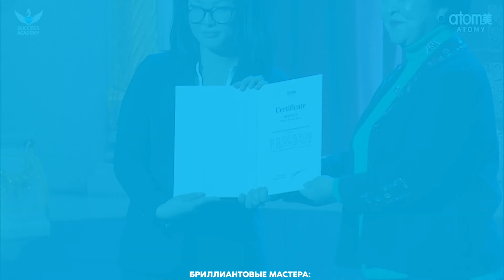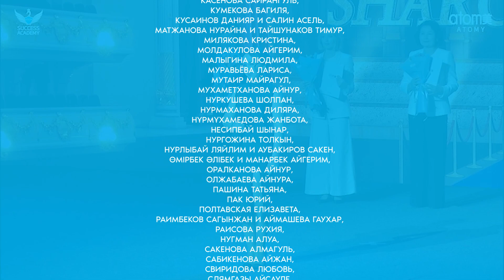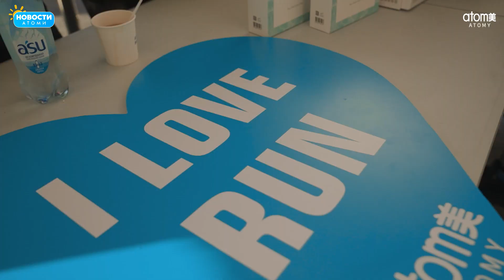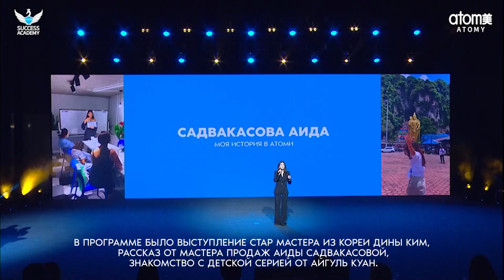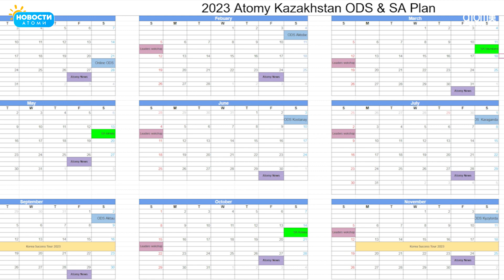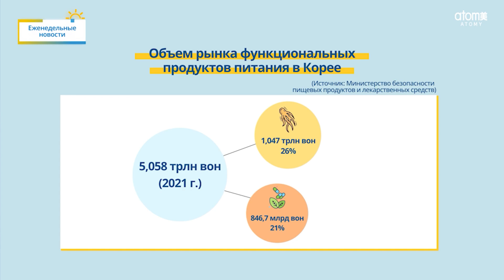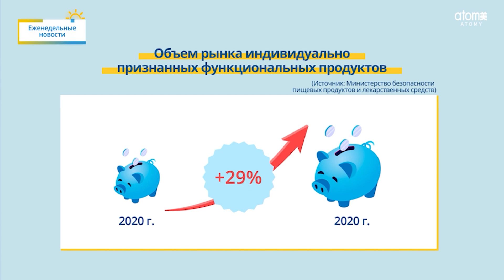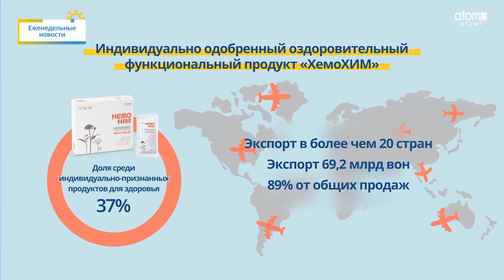#5 | ATOMY News | Новые мастера, Открытие ОЦ, Городской Забег, Академия Успеха в Астане и КСО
- ссылка на прямую трансляцию Академии Успеха в Астане